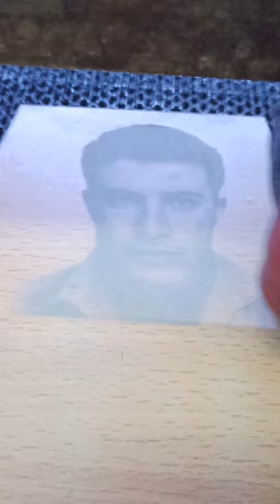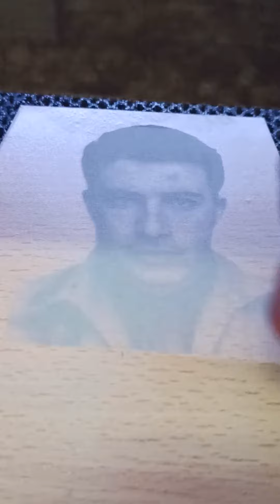engraving photo MDF